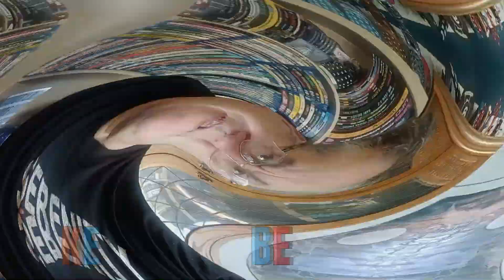MOVIE REVIEW - TWISTERS (2024)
Second time lucky. apologies, tech error with the first video. Take 2!! It's Twisters , starring Daisy Edgar Jones? Go!!!